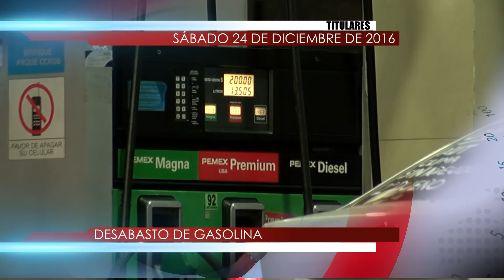Titulares 24 de diciembre de 2016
Inicia el sábado bien informado con el resumen de Las Noticias con HuGo Aranda Tamayo y Viviana Sánchez